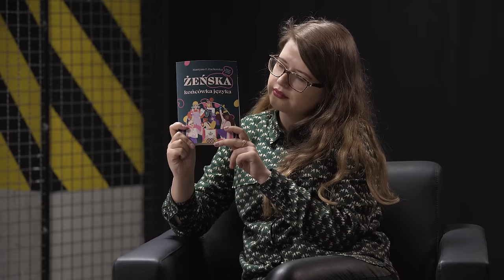„Chirurżka”, „psycholożka”, „adwokatka”. Żeńskie końcówki - polityka czy gramatyka?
Promocyjna oferta dotyczy pakietu BookBeat Basic,  który umożliwia słuchanie audiobooków przez 20 godzin w okresie 30 dni.

O feminatywach i ich roli w języku opowiada Martyna F. Zachorska, badaczka języka polskiego, znana na Instagramie jako „Pani od feminatywów”

🎥 Wideo: Grzegorz Skonecki
🎵 Oprawa muzyczna: Nice Guys Studio
🎞Produkcja: Press Play
📷 Autorką zdjęcia Martyny F. Zachorskiej jest Agnieszka Werecha-Osińska